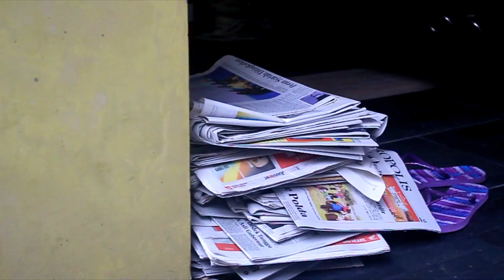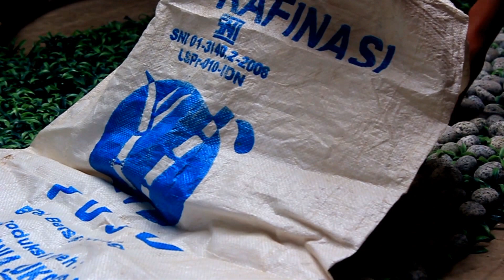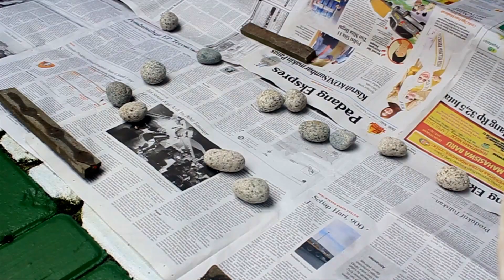Turn Stone Into GOLD !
SUBSCRIBES, AND